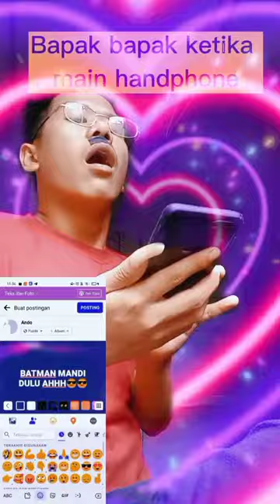Bapak2 ketika main hp#shortsviral